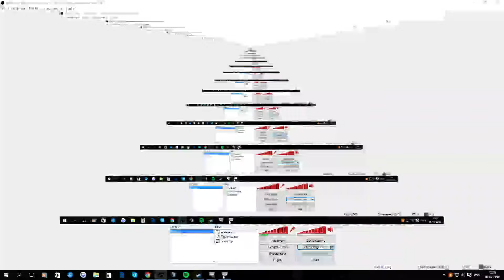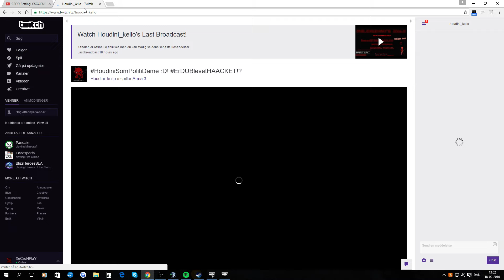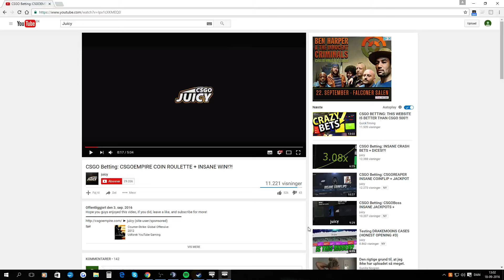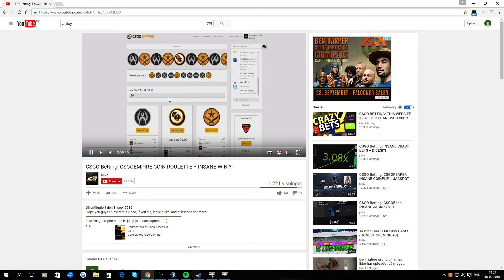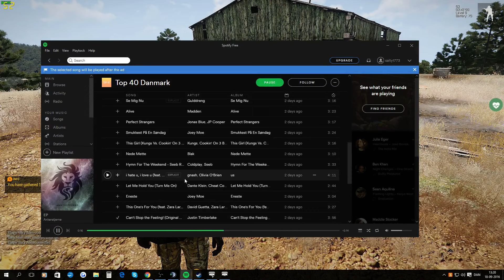Is på hacker